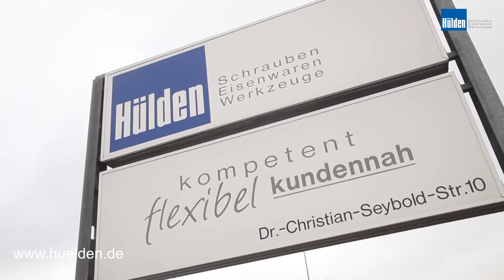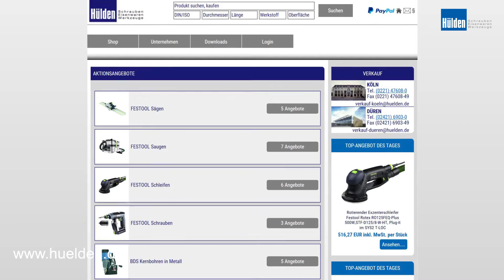Hülden - Schrauben Eisenwaren Werkzeuge in Düren und Köln